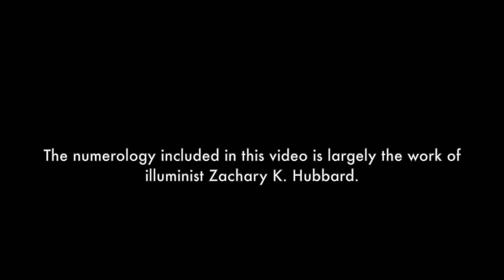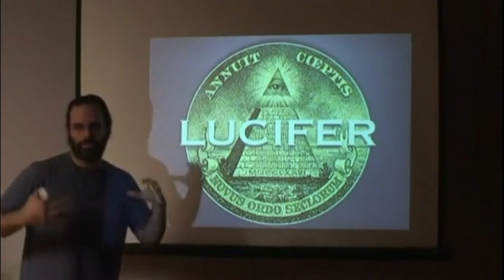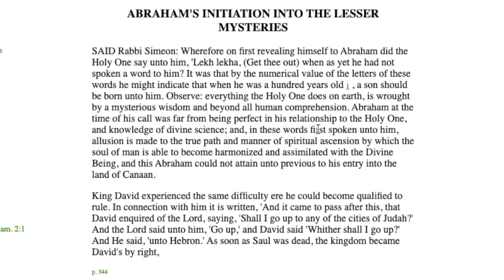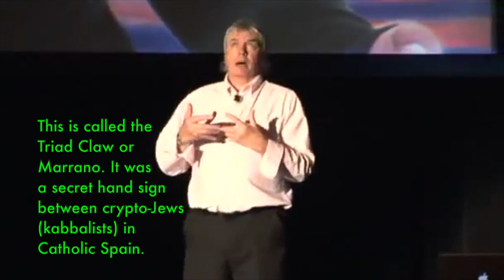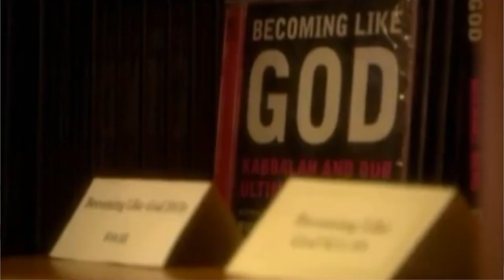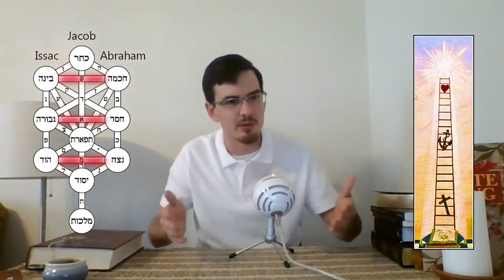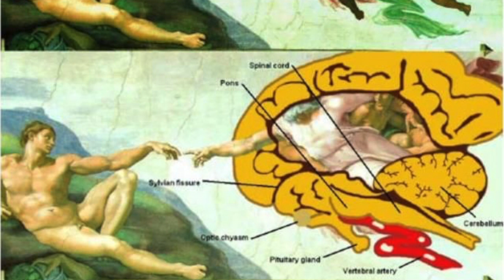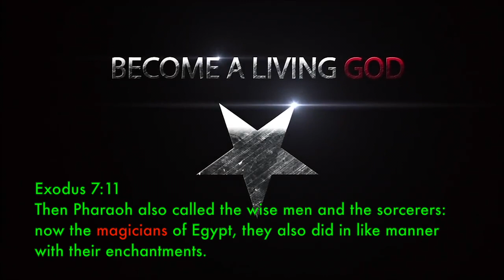Kabbalah Tree of Knowledge, part 7: Becoming as a God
Don't miss this update of part 7! I've added 20 minutes of bonus material after some serious inspiration, tying kabbalah to Egypt. A lot of the new material is front-loaded, but new stuff can be found throughout, so a full viewing is recommended. Guess why the pharaohs were under the impression that they were gods–they were kabbalists! No joke.

Some 54s that I subsequently discovered, that I did not add:
συναγωγὴ τοῦ Σατανᾶ (synagogue of Satan in ancient Greek) = 54 in Greek reduction
Pharisee = 45 Reduction, 54 Single Reduction, 45 Full Reduction, 54 Single Reduction KV, 45 Reverse Full Reduction, 54 Reverse Single Reduction, 90 Reverse Full Reduction EP, 99 Reverse Single Reduction EP.

The Egyptian beast that was, and is not, is ascending!

Revelation 17:8
The beast that thou sawest was, and is not; and shall ascend out of the bottomless pit, and go into perdition:

Aside from my own voice, I own no rights to this stuff, including Raiders of the Lost Ark, Bruce Almighty, The Matrix, Star Trek V, Inception, and Interstellar.